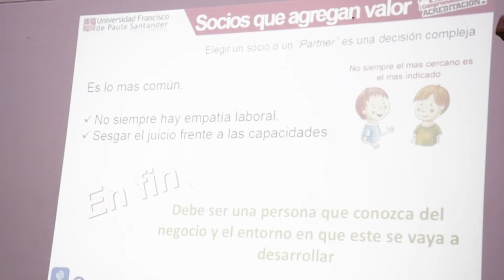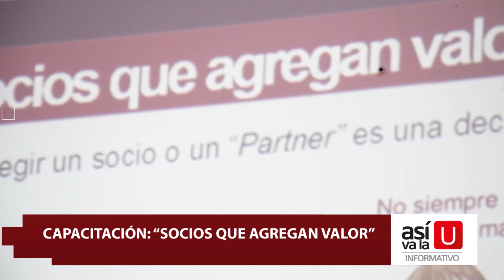Nota informativa - Capacitación "socios que agregan valor"